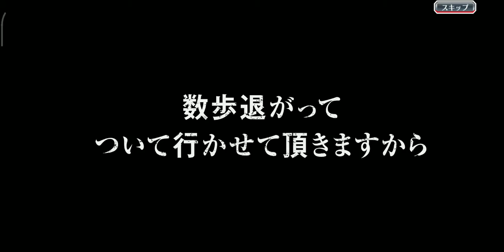bleach brave souls burn the which summons magic and wonder